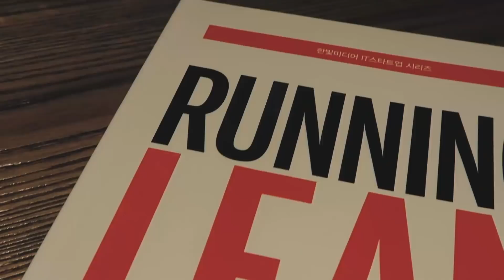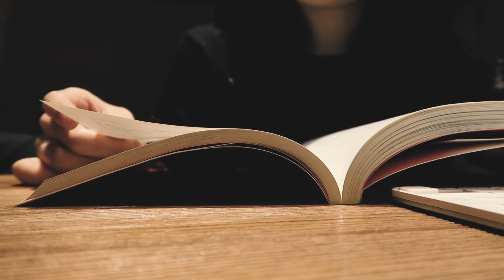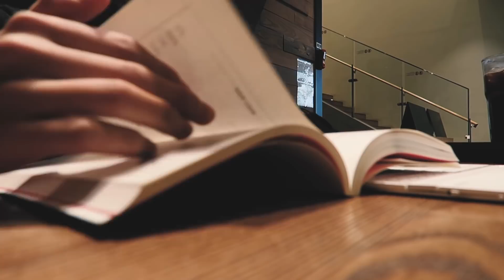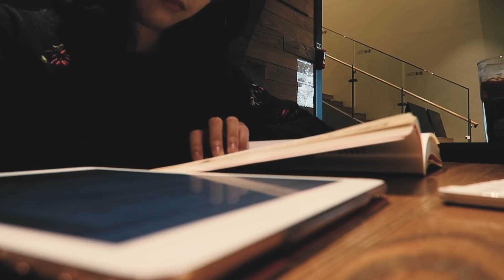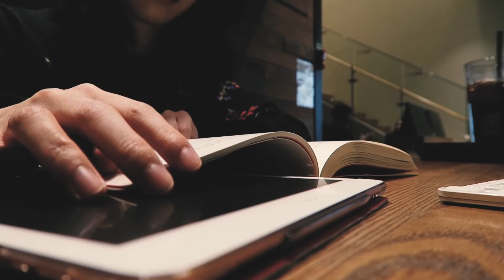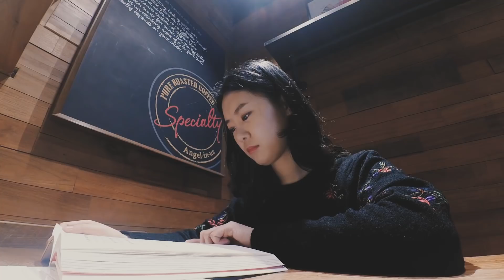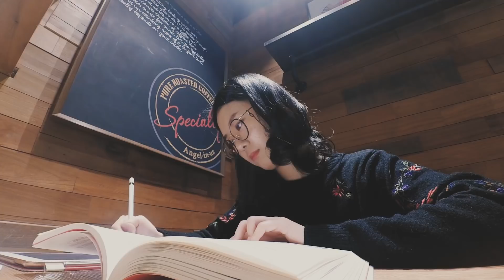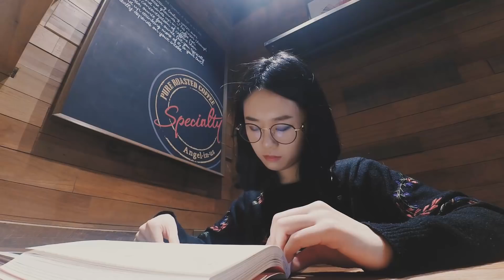(with music) STUDY WITH ME at a cafe | 카페에서 같이 책 읽어요!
HANBINI STUDY